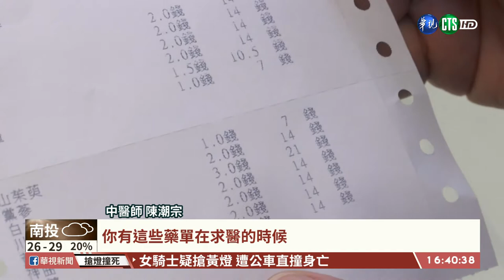【台語新聞】小心請鬼拿藥單 硃砂入藥恐害汞中毒 | 華視新聞 20200804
相傳有一種民間配方，八寶驚風散，只要孩子哭鬧不安，吃上一點，就能安神鎮定，裡頭就是加了一種成分「硃砂」。硃砂是一種硫化汞礦物，口服的硃砂很容易發生汞中毒，甚至造成神經系統損傷，民國94年就禁止拿來用藥，但就算真的加入藥粉裡，一般民眾也不容易分辨，因此中醫師提醒，看中醫不論健保或自費，一定要記得索取藥單，才能避免吃到禁藥。